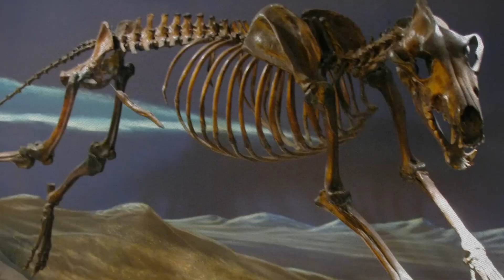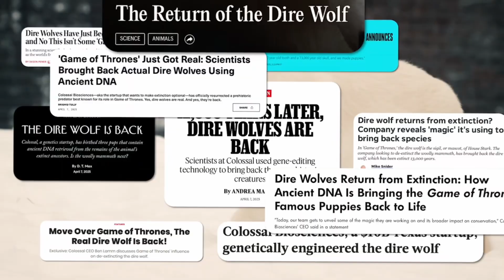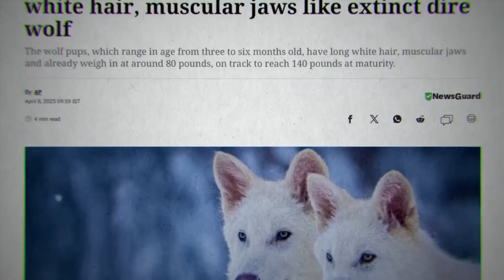The Extinct Dire Wolf Is Now Alive: Here's How They Did It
Extinct dire wolf cloned using ancient DNA—see how scientists achieved the impossible! Dive deep into the real story of the 13,000-year-old apex predator’s return, as geneticists at Colossal Biosciences use CRISPR and groundbreaking biotech to revive this Ice Age legend.

In this video, discover how genetic engineering and preserved ancient DNA made this resurrection possible. Learn about the dire wolf's extinction mystery, the science behind cloning extinct animals, and what this means for the future of wildlife conservation.

Timestamps:
0:00 - Intro
0:32 - Why did Dire Wolves go extinct
1:28 - The Dire Wolves of Game of Thrones
3:48 - What If
4:27 - Genetic Engineering
4:51 - The First Dire Wolves
6:24 - What Happens If We Succeed
7:05 - Conclusion

The dire wolf (Aenocyon dirus) stood larger than modern gray wolves, with bone-crushing jaws designed for Ice Age megafauna. Scientists at Colossal Biosciences used CRISPR technology to edit wolf DNA with genetic material extracted from 13,000-year-old dire wolf fossils preserved in permafrost.

This breakthrough opens doors for bringing back other extinct species like the woolly mammoth and Tasmanian tiger. But it also raises critical questions: Should we bring back extinct animals? What ecological impact will dire wolf revival have on modern ecosystems?

Curious about other prehistoric creatures brought back to life?

👉 Next up: Watch our most shocking prehistoric creature discoveries

Author: Exhilarating Discoveries – where science meets the unexplained.